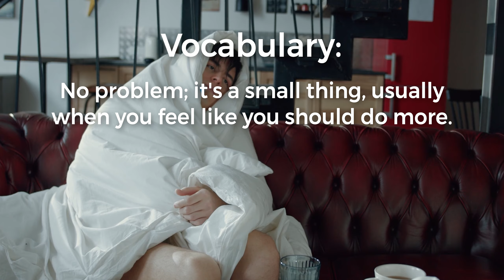Easy English Dialogues: Feeling under the weather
Feeling under the weather is something that is bound to happen many times in your life. In this video, we give an example of what that conversation might sound like when you want to talk about feeling sick.

You might also love this book, 102 Simple English Conversation Dialogues for Beginners

Vocabulary
feeling under the weather: Not feeling well; feeling sick.
couch potato: Someone who spends lots of time on the couch watching TV or movies or playing video games. Not active.
an apple a day keeps the doctor away: Eating healthy keeps you from getting sick.
this too shall pass: A bad time period that will eventually end.
checking in on: To see how someone is doing.
it's the least I can do: No problem; it's a small thing, usually when you feel like you should do more.
kick the bucket: Die.

• Want another example of English dialogue? Watch @LearnEnglishwithBobtheCanadian  video on "What to do and say when you are sick." here

Transcript:

Jerry and Linda are talking about not feeling well.
Jerry: My mom used to tell me to not be such a couch potato and that an apple a day keeps the doctor away. I wish that I'd listened to her! I've been so sick lately.
Linda: I know you're feeling under the weather but this too shall pass.
Jerry: Thanks Linda, I appreciate you checking in on me every day.
Linda: It's the least I can do. You've helped me with so many things over the years. Just don't kick the bucket on me, okay?

Practice
My dad keeps phoning and _____ me. It's almost too much!
I keep nagging my son to get active because he's such a _____.
I called in sick because I was feeling a bit _____.
I'm convinced that the saying, “_____” does work!
My son has been pretty down lately but I told him that, “_____.”
Lunch is on me. _____, seeing as you've been making me meals all week.
I hope that I don't _____ before I'm 80 but I'm nervous about how much I smoke!

Answers
checking in on
couch potato
It's the least I can do
kick the bucket

Timestamp:
0:00 Intro
0:04 Dialogue and vocabulary
0:47 Scenario
1:21 Outro